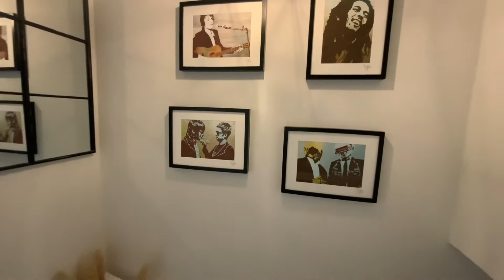Claremont Bank, Edinburgh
Property for sale, Edinburgh
Cameron Stephen & Co. solicitors and estate agents in Edinburgh, Scotland. Passionate about property and providing great service at value for money.